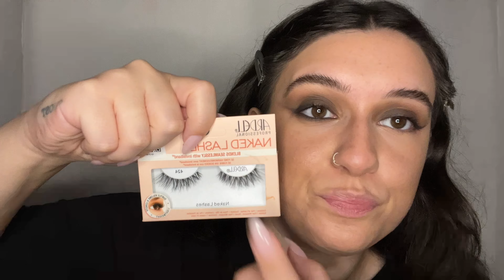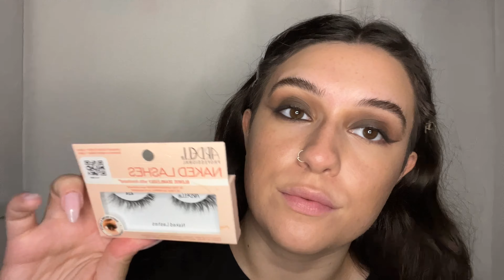Doing the viral Espresso Makeup Look | Makeupongigi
Hello angels, I am finally back with another makeup tutorial and this time I had to recreate the Espresso Makeup trend that has been all over social medias and this is my version. I really hope you like it. As always thank you so much for the support. I love you.